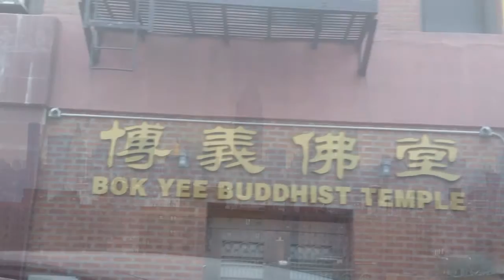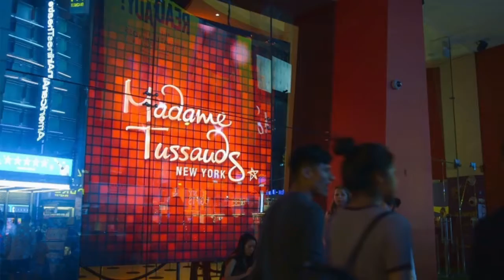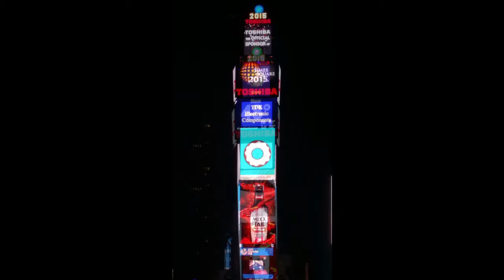TRIP TO NYC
JUST WANTED TO SHARE A QUICK RECAP OF A TRIP TO NYC LAST SPRING.

MUSIC BY : Empire State of Mind - Josh Vietti (Jay-Z  Alicia Keys Violin Cover)

I DO NOT OWN OR HOLD ANY RIGHTS TO THIS SONG/COVER!

THERE'S MORE TO COME SUCH AS GAMING AND VLOGS.